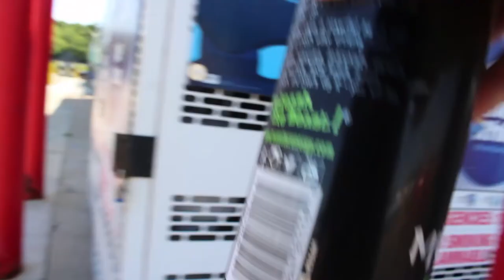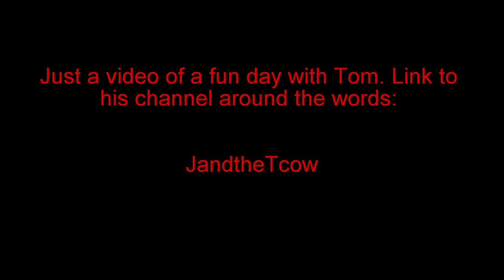We Wandered Around (Day In The Life)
Tom And I had Fun.

Editor Of Choice: Hitfilm4Express